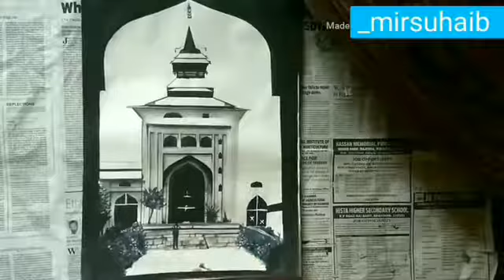Drawing of jamia masjid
By @_mirsuhaib